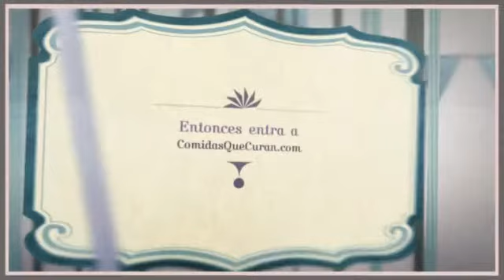Enfisema Pulmonar Sintomas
Si Quieres Saber Enfisema Pulmonar Sintomas Entra y Consigue Ya la Solución

El enfisema debe ser diagnosticado por un médico especialista, en el caso del enfisema pulmonar podría ser un neumólogo, calificado para este proceso, y dentro de él, se harán varias pruebas en relación al estado físico, al estilo de vida y costumbres del paciente, para lo cual en ocasiones se realiza un examen físico de la región torácica para comprobar los síntomas más superficiales; y si es necesario, también se harán exámenes de sangre pertinentes a las fallas en el sistema circulatorio, en especial por la baja oxigenación de la sangres; incluso en algunas ocasiones se realiza un electrocardiograma para verificar el ritmo cardíaco, o pueden ser preciso realizar radiografías para comprobar el estado interno de los órganos afectados.

Para tratar el enfisema, lo más importante es cuidar que sus pulmones no sufran más daño del que ya está hecho, pues el enfisema es incurable e irreversible, es decir que sus efectos son permanentes pero aun así las molestias pueden verse aminoradas en la cantidad posible si se adoptan nuevas prácticas en el estilo de vida y se siguen al pie de la letra las indicaciones del médico a su cargo. Todo esto dependiendo de qué tan avanzada se encuentre su enfermedad.

La primera y más importante acción que se puede realizar si usted siente los primeros síntomas del enfisema, y para la cual no necesita la atención de un médico, es dejar de fumar pues el cigarrillo es la principal causa de este mal y al hacerlo el cuerpo se beneficia de manera integral. Además, empezar a llevar una vida más sana, empezando por evitar los alimentos altos en grasas, y productos que favorecen las secreciones en los pulmones como los huevos y los lácteos, al mismo tiempo que se deben evitar los productos que congestionan o dañan de las vías como perfumes, esmaltes, químicos y gases tóxicos cercanos.